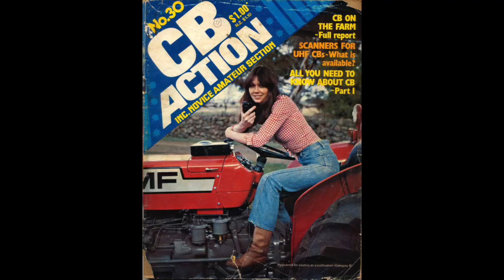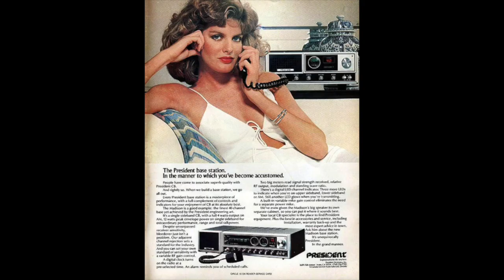Ham Radio Ladies 2017